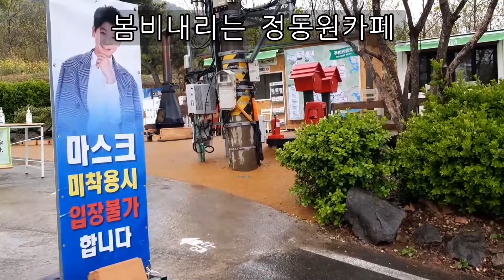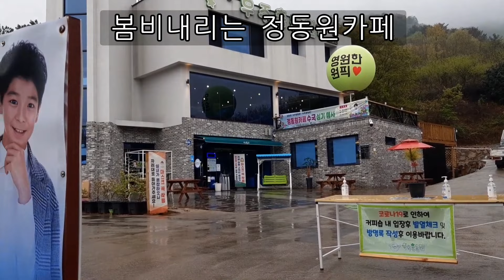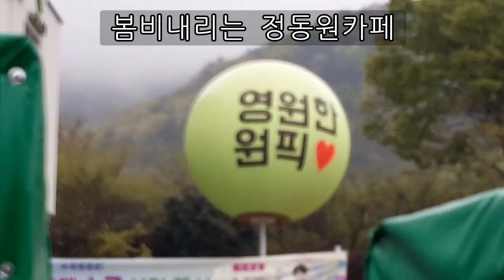정동원집.오늘 오후 비내리는풍경.우주총동원